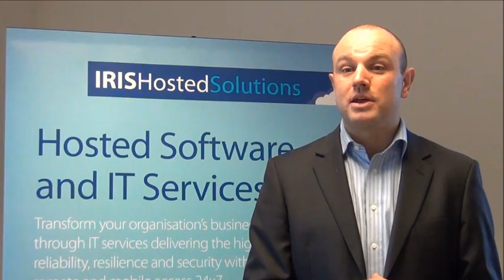Exchequer Roadshow 2011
Paul Sparkes, Exchequer Product Director rounds up some of the highlights of the Exchequer Roadshow 2011.